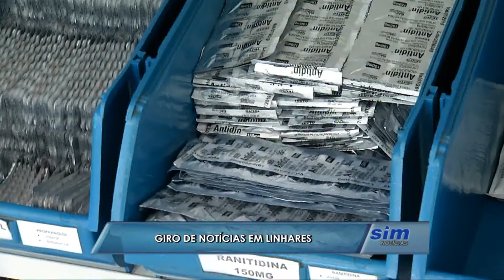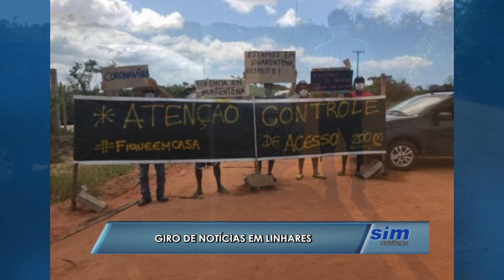Giro de Notícias